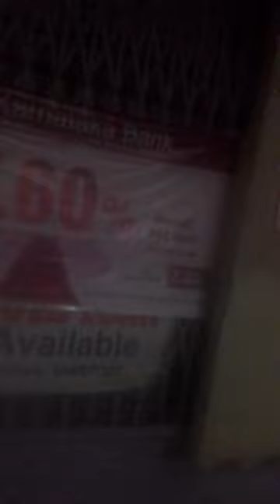6+Dead-WALMART-KORRUPTionUPA=NDA-Modi?XACTly23FOB ACCIDENTS,...LIST GOesENDLESS,CALCI01AvTaRAPTNCSPR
6+Dead-WALMART-KORRUPTionUPA=NDA-Modi?XACTly23FOB ACCIDENTS,...LIST GOesENDLESS,CALCI01AvTaRAPTNCSPR

ucy.co.in ®
s/o Ch. Atchuta Rao,
33-1-31, Satya Sai Nilayam(5070cvky=1969A.D.C.),
S.J.Road, P.O.Waltair(R.S.),
Visakhapatnam,
ANDHRA PRADESH .LT.INDIA.LT.BHARAT.LT.BHUVAH.LT.AmmaCoTagHra-530004.
TimeOfBirth:03:45hrsA.M.